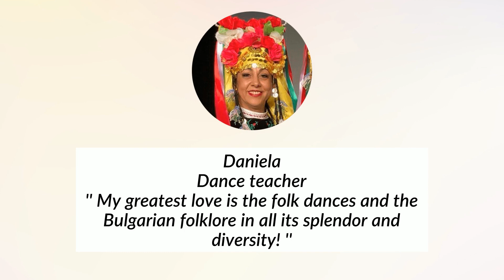Meet Our Teachers (Bulgarian Folk Dance Lessons)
Meet our dance teacher - Daniela! 🇧🇬

Now is your chance to enroll in our online platform for lessons in Bulgarian folk dances!